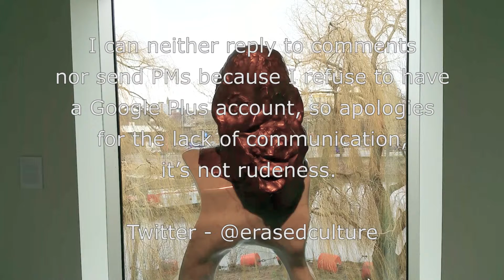Daniel Silver - untitled 2014 - Hepworth Wakefield - March 2016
Daniel Silver – untitled, 2014, from the “Plasters: Casts & Copies” exhibition, Hepworth Wakefield, March 2016.